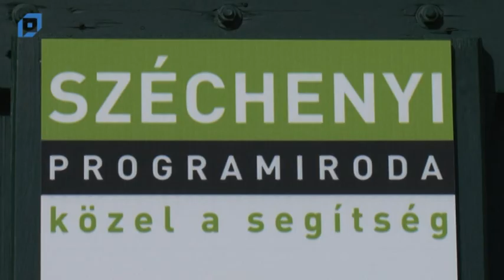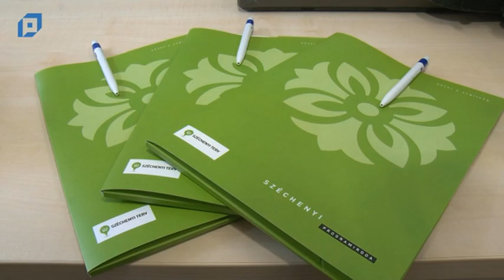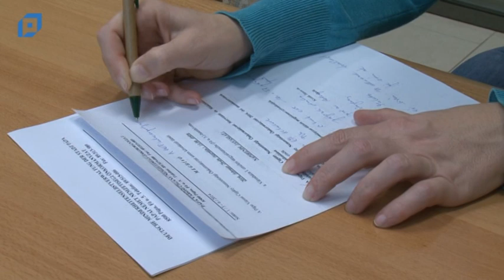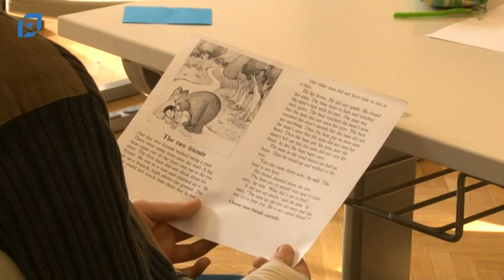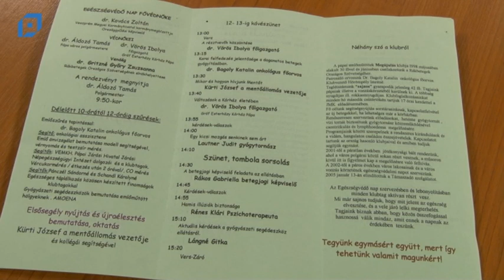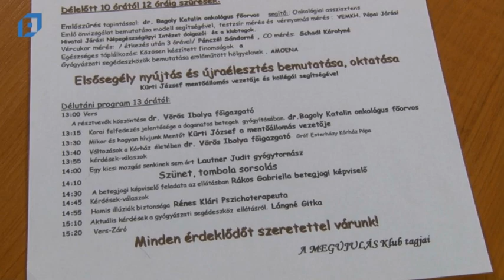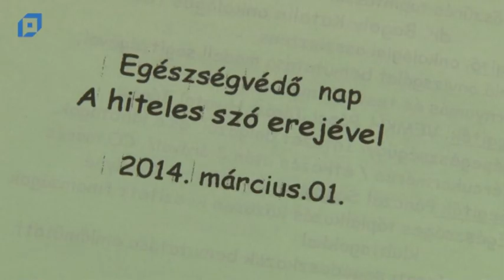VTV Pápa Híradó, 2014.02.27. Csütörtök